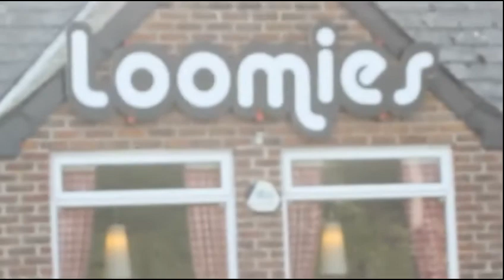On any sunday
Short video made for Uni.